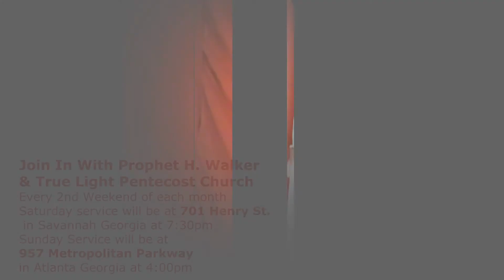Ruth & Naomi (Must See!!)